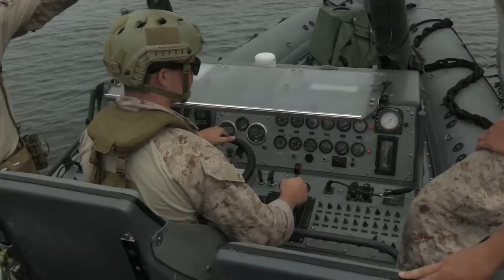U.S. Marines with 1st Light Armored Reconnaissance Battalion, 1st Marine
U.S. Marines with 1st Light Armored Reconnaissance Battalion, 1st Marine Division, participate in Technical Concept Experiment 22.2 on Marine Corps Base Camp Pendleton, California, Sept. 28, 2022. TCE, which is sponsored by the U.S. Navy’s Office of Naval Research, brought together Marines and contractors to experiment with new and emerging technologies to enable Marine forces to operate effectively in distributed and expeditionary advanced base operations. (Marine Corps video by Lance Cpl. Jaye Townsend)

B-Roll: 1st LAR Marines test new technology during Technical Concept Experiment
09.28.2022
Video by Cpl. Jaye Townsend
1st Marine Division